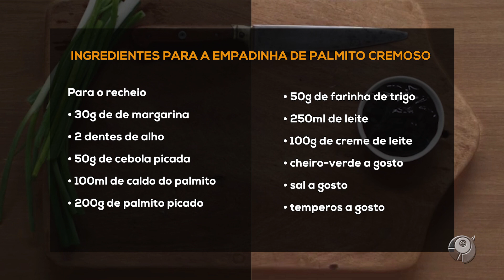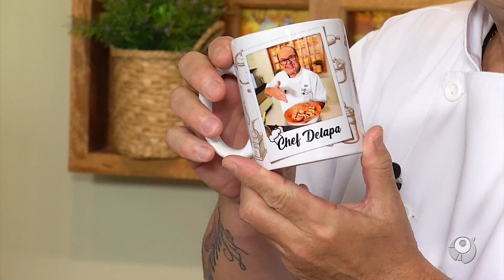DICA DE FAÇA E VENDA: EMPADINHA DE PALMITO CREMOSO.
Para a empada de palmito cremoso

800g de farinha de trigo (aproximadamente)
500de margarina sem sal
4g de sal
2 ovos
10 colheres (sopa) de água gelada

30g de de margarina
2 dentes de alho
50g de cebola picada
100ml de caldo do palmito
200g de palmito picado
50g de farinha de trigo
250ml de leite
100g de creme de leite